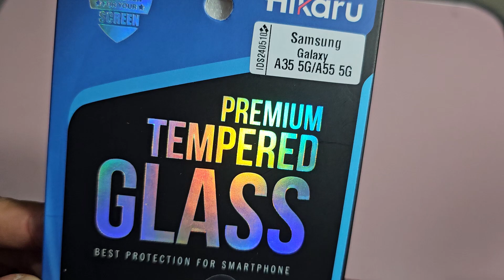Temperad Glass SAMSUNG A55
Beli dimarket place Logo Hijau,,, sudah dicoba kualitas mantap,, presisi..tebel..rapi..

Follow tiktok : efendiap
Terima kasih